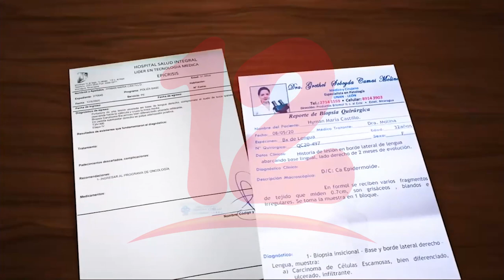Familiares de Hyman García Castillo solicitan ayuda para aplicarle inmunoterapia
NosResistimosAlEmbargo Familiares de Hyman García Castillo solicitan ayuda para aplicarle inmunoterapia